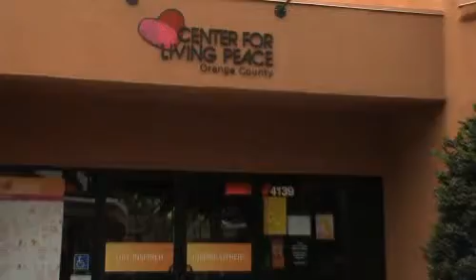Living Peace Series: Charlize Theron Fundraiser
We are founded on the belief that "good happens"- that one kind act can inspire a multitude of good deeds. The Center for Living Peace provides a place where children, families and adults of all ages can connect to self, others and the world and feel inspired to make a difference. We offer a variety of community programs, events and service opportunities.